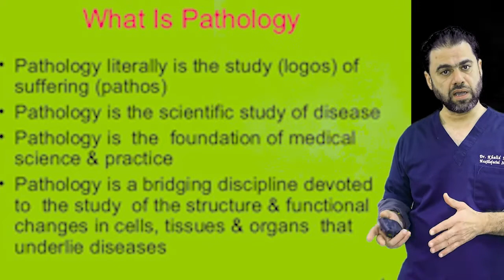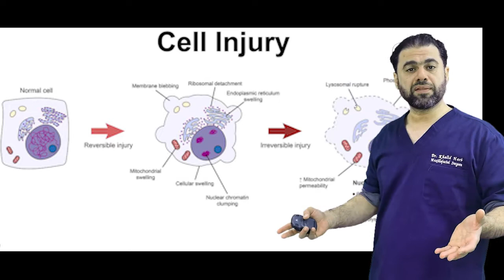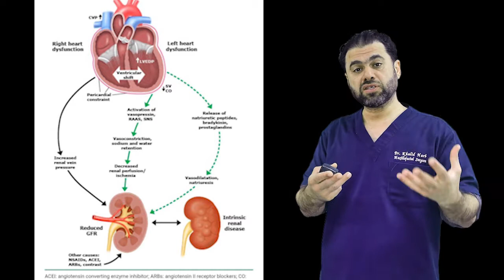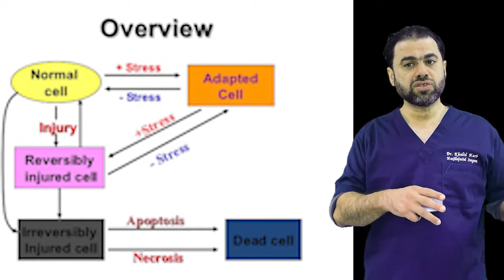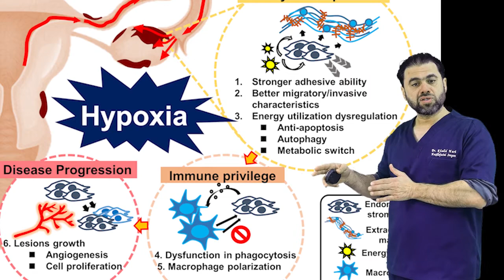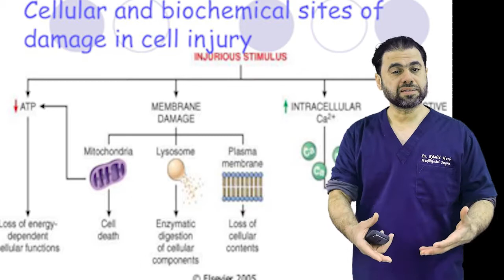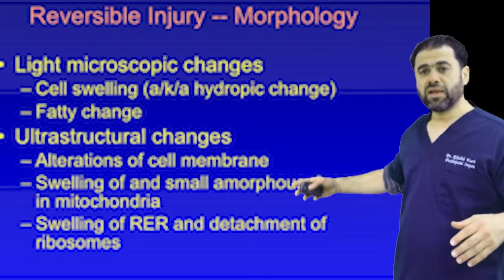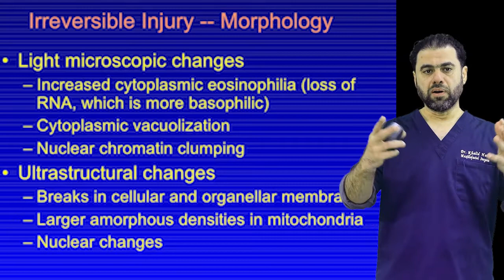pahtology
, necrosis ,general pathology, cell injury, cellular adaptation, aptopsis